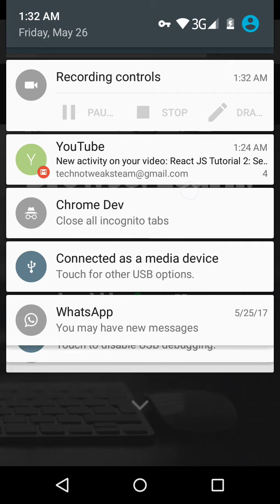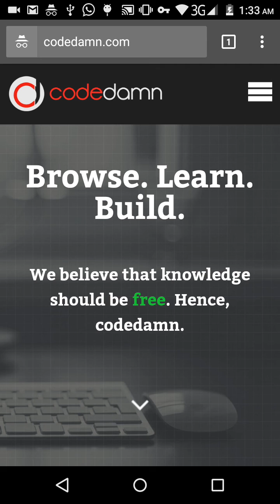Responsive Web Design Tutorial 9: Testing on live device!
Just tested our responsive website live on device!